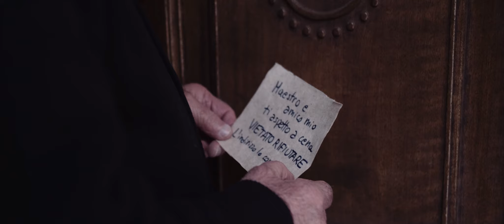Il violinista (un film di Mirko Zullo) - TRAILER UFFICIALE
"Il violinista" - Chapeau Films Italy (ITA, 2022)
Drammatico (100' ca)
Regia di Mirko Zullo
Tratto dal racconto "Il violinista di Piazza Mercato" di Alessandro Chiello (Edizioni La Pagina)
con Edoardo Romano, Sabrina Borsotti, Fabrizio Rizzolo, Davide Mengacci

TRAMA
Un anziano violinista, silenzioso e solitario, si trasferisce in uno sperduto paese di una piccola provincia italiana.
Qui, ogni primo venerdì del mese alle 10.15 in punto, siede al centro della piazza principale e si esibisce.
Nessuno sa chi sia e perché sia lì, nemmeno Don Andrea, il parroco del paese, l’unico con cui sembra concedersi poche e fugaci parole.
Ma il passato del violinista inizia a stuzzicare la curiosità di Ottavio Malatesta, famoso critico musicale da poco trasferitosi in paese.
Così come stuzzica Elisa, giovane cameriera che lavora nel bar principale di quella piazza. Lei sembra essere l’unica persona che il violinista voglia avvicinare con sincerità.
L’incontro fra i due non è però casuale e le ombre del passato, strada facendo, tornano ad oscurare la quiete delle loro quotidianità, fino a svelare del tutto i terribili segreti che legano il violinista a quel luogo.

Film realizzato con il sostegno di Film Commission Torino Piemonte